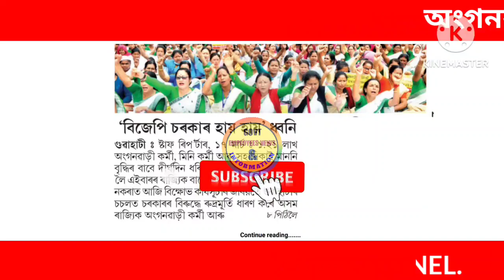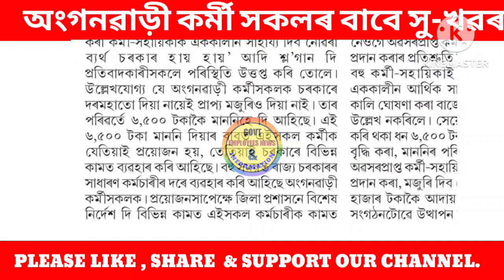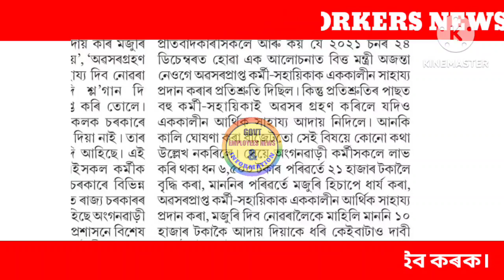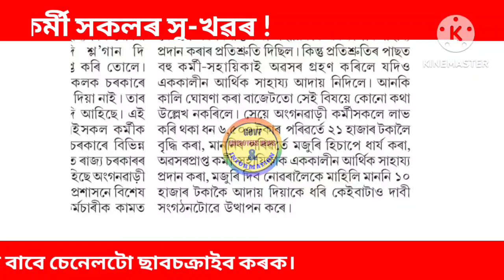Assam Anganwadi Workers News||ৰাজ্যৰ অংগনৱাড়ী কৰ্মী সকলৰ বাবে গুৰুত্বপূৰ্ণ খৱৰ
Anganwadi workers and helpers,Anganwadi workers and helpers entitled to gratuity,SC decision,Anganwadi workers,helpers entitled to gratuity: SC,Anganwadi workers entitled to gratuity